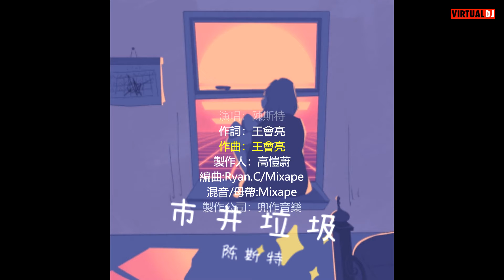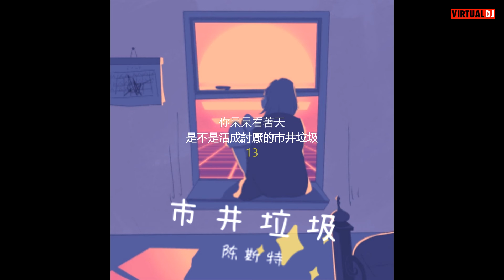陈斯特-市井垃圾 无损歌词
Rock Mobile Corporation（代表宏揚國際有限公司）授權